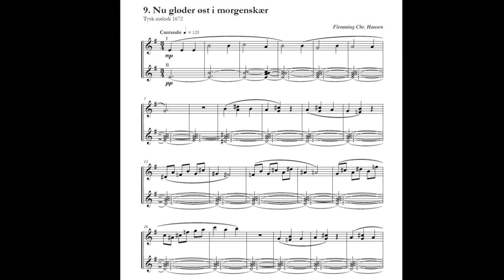Flemming Chr. Hansen: Nu gløder øst i morgenskær - orgelkoral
fra 15 præludier over morgensalmer // Forlaget Mixtur // FMX 01-015